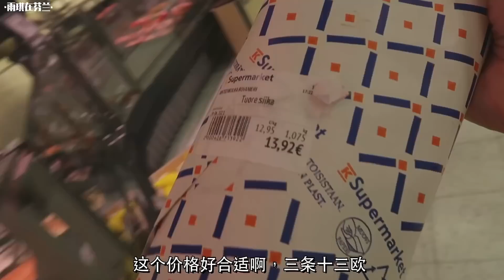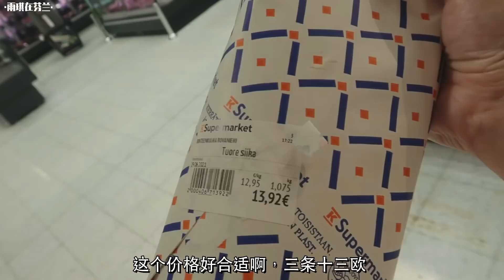烤鱼大战酸菜鱼，什么好吃到让芬兰家人停不下来？第一次吃茄盒和凉粉，味道真的绝绝子！！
热评第一的酸菜鱼来啦，还加上了大家推荐的烤鱼！
来个对决吧，你觉得哪个会赢呢？？
第一次手工做芋圆还做了大家强推的茄盒，反响超好
如果做的不好，还请多多包涵
谢谢大家推荐的菜！

2010年结婚后搬到芬兰，现在我们一家四口生活在芬兰🇫🇮

🍉哔哩哔哩: 雨琪在芬兰
🍉微博: 雨琪在芬兰
🍉今日头条: 雨琪在芬兰

💻 Filmora wondershare